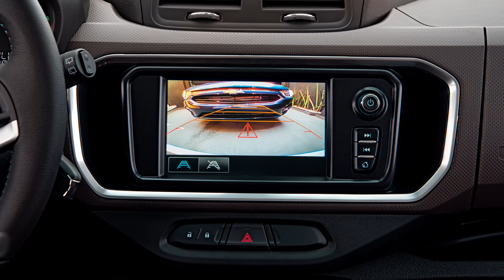Chevrolet Spin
La nueva Chevrolet Spin es perfecta para tu negocio. Llévatela desde 0% de inicial. Encuéntrala en nuestros concesionarios.